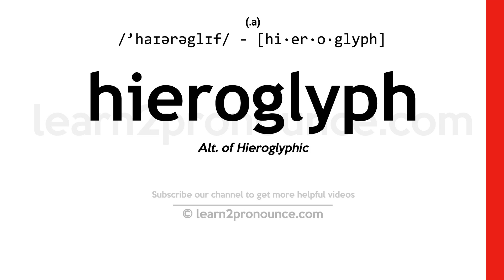Pronunciation of Hieroglyph | Definition of Hieroglyph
Hieroglyph pronunciation | How to pronounce Hieroglyph in English?
/`haɪərəglɪf/
Meaning of Hieroglyph | What is Hieroglyph?
(1) (a.) Alt. of Hieroglyphic
What is Hieroglyph | Hieroglyph meaning and definition?